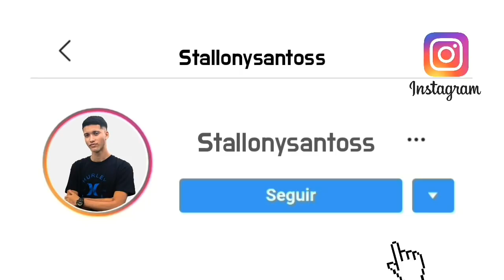O SWING NUNCA PARA vs NOVINHA DE 15 DO PEITIN E DO BUNDÃO, VAI ME FAZ DE CAVALÃO♪♫[ LC 22 ALBÂNIA ]